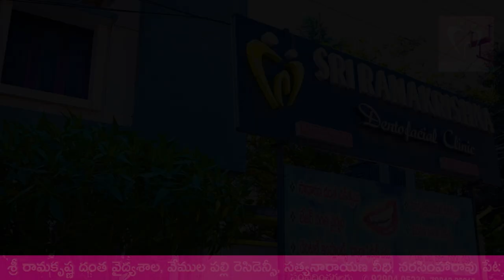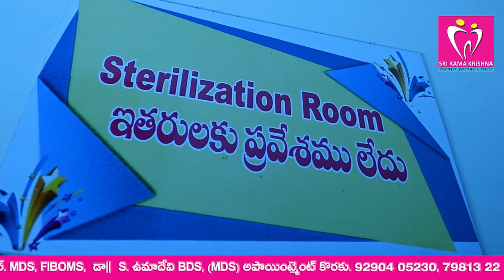అసెంబ్లీకి ఎగనామానికి జగన్ కొత్త డ్రామా!!?